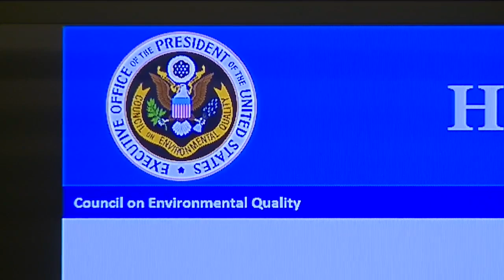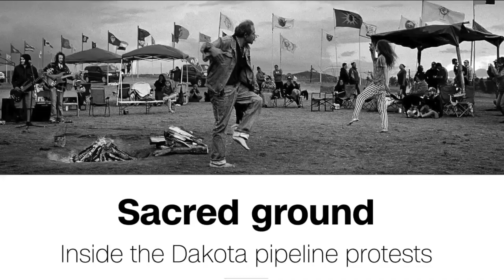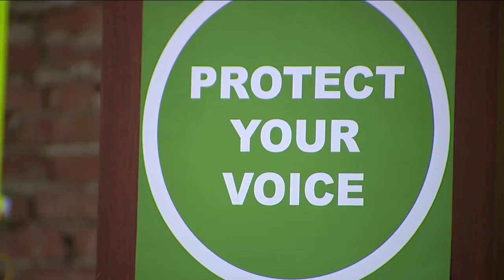Denver takes center stage in a national debate over updating environmental policies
Denver took the national spotlight Tuesday when the Council on Environmental Quality held public hearings to discuss a Trump administration proposal.